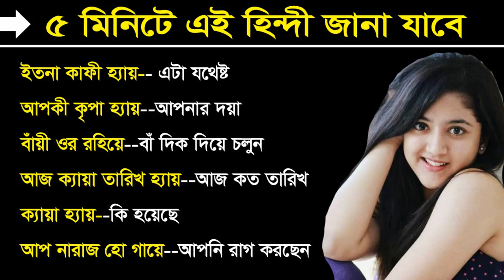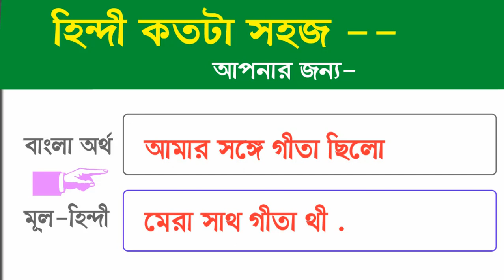Awesome Hindi learning - Best Hindi - Spoken HINDI - New Hindi words - Nuton Hindi - Hindi to Bangla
you Awesome Hindi learning and  Hindi to Bangla.
Very sat hindi .
Show Hindi to Bangla words.